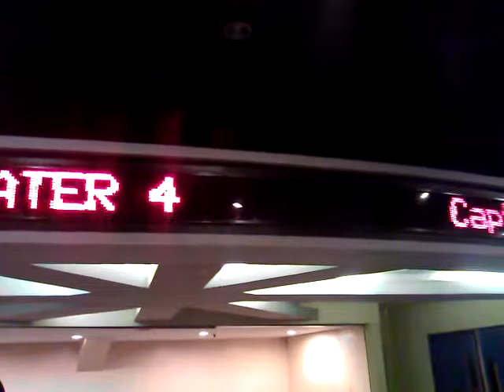Captain Phillips - LED display @ SM Cinema MegaMall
ไฟวิ่งหน้าโรงหนังที่ฉาย Captain Phillips มีบอกชื่อเรทหนัง ดารานำ รอบฉาย (23 ต.ค. 2556)